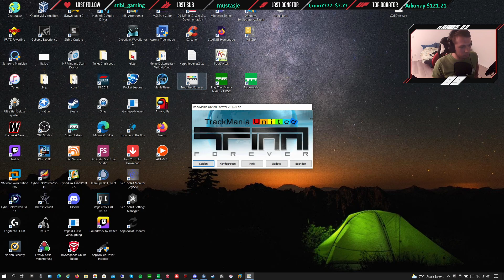ULR5 - Division2 | Playday5: Dunno vs Doriftos [GER]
Yo guys,
We had to make sure to win 2 enviroments. Rally was difficult against them, but especially since rainqz' PC died. Also h3na's PC broke before the match, so I had to drive Coast notrained.

This ULR5 Division 2 consists of 10 teams. 2 Teams (Tn2, CMC2) that might be superior are in Div2A and start already with 6 points and will play vs all Div2B teams. 2 teams are meant to be weak, so they are Div2C (MEC2, Smurfs). The other 6 Teams including us are Div2B. We play vs both Div2A, both Div2C and vs 2 other Div2B teams. It is more a fun cup for us, but ofc still wanna win. But we have to somehow win 3 points on Tn2 and CMC2.